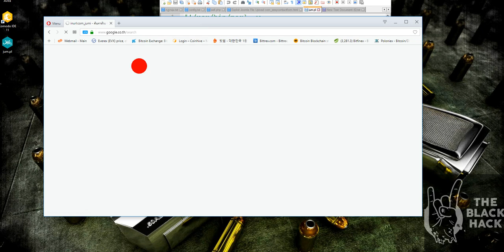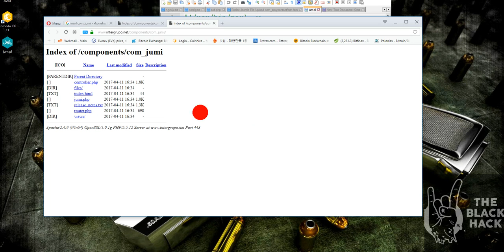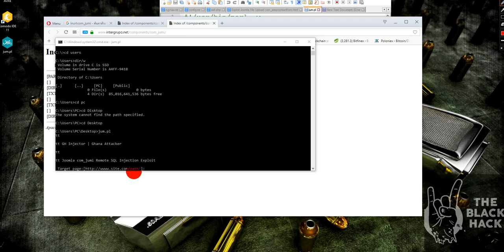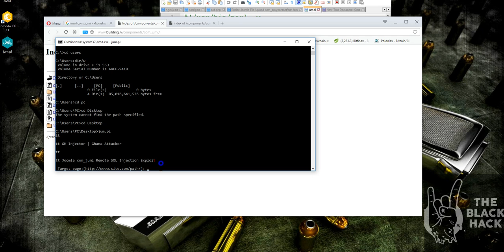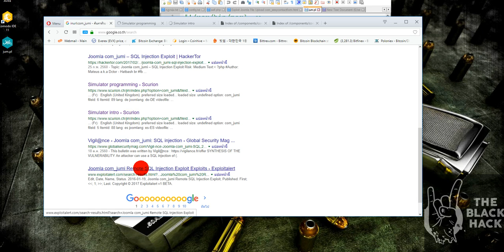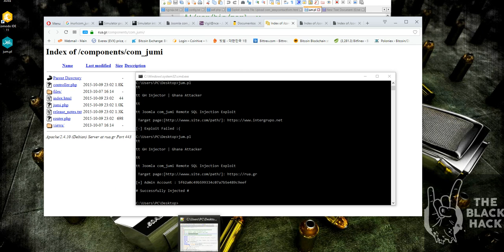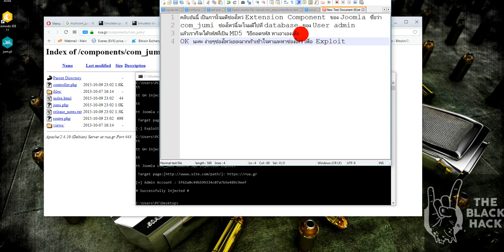คลิบอันนี้ เป็นการโจมตีช่องโหว่ Extension Component ของ Joomla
com_jumi ช่องโหว่นี้จะโจมตีไปที่ database ของ User admin
แล้วเราก็จะได้รหัสที่เป้น MD5 วิธีถอดรหัส หาเอาเองเด้อ